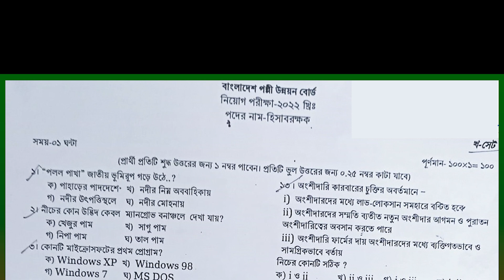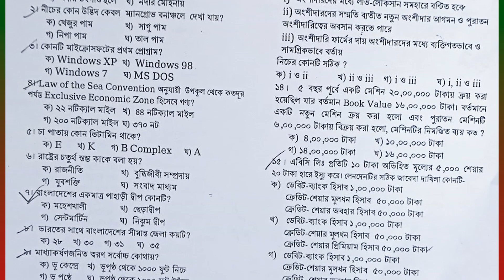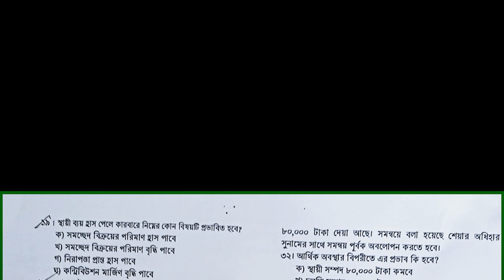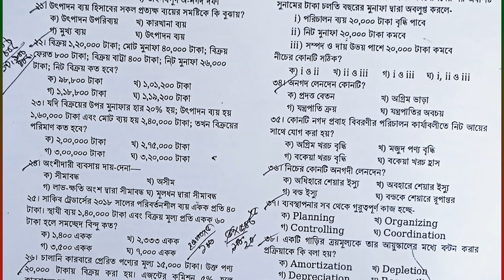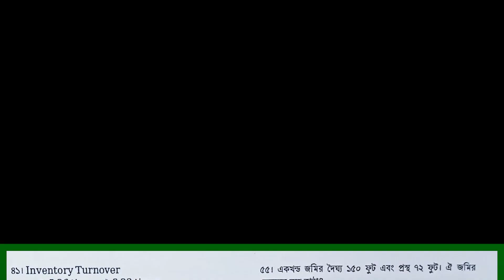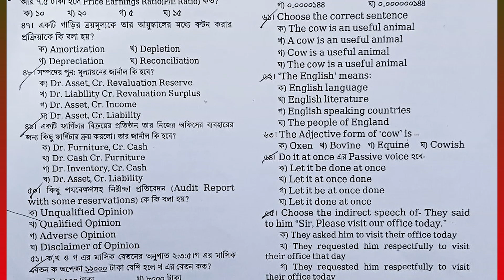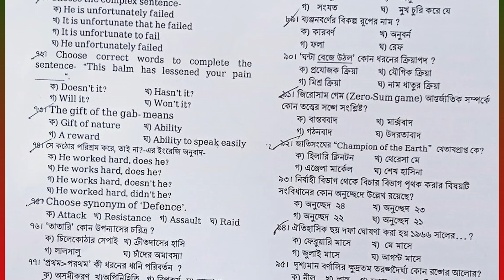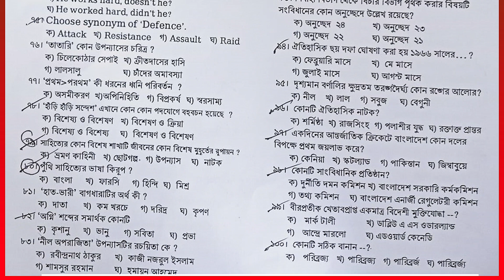BRDB Accountant Exam Question 2022। বাংলাদেশ পল্লী উন্নয়ন বোর্ড। হিসাবরক্ষক পরীক্ষার প্রশ্ন।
Bangladesh Rural Development Board (BRDB) Accountant Exam Question 2022।
বাংলাদেশ পল্লী উন্নয়ন বোর্ড এর প্রশ্নপত্র।
পদের নাম: হিসাবরক্ষক
পরীক্ষার তারিখ: ২৯ অক্টোবর ২০২২
       🔥Jobs Circular
       🔥Exam Date